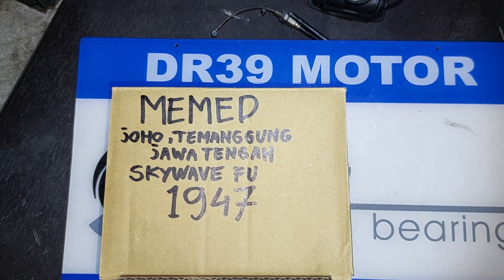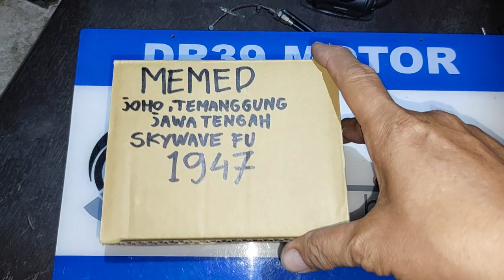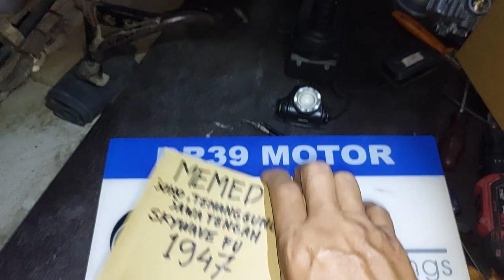1947.KARBURATOR SKYWAVE HAYATE BASIC SATRIA FU TESTED DR39 CHOICE MEMED JOHO TEMANGGUNG JAWA TENGAH